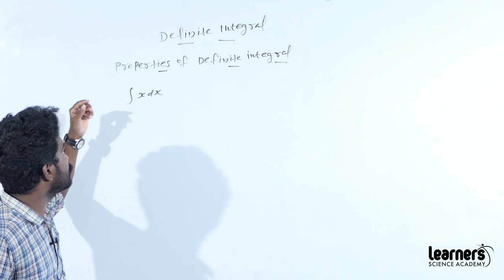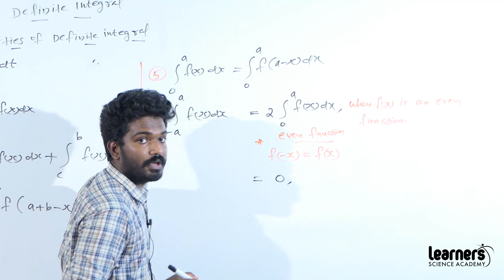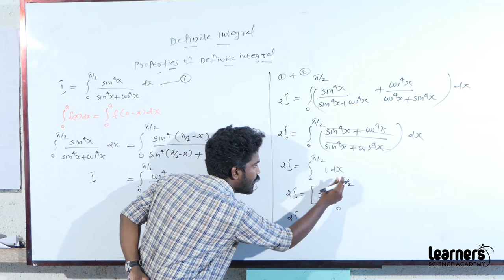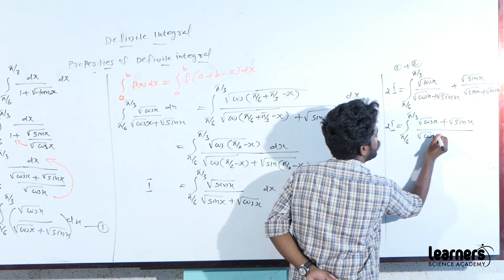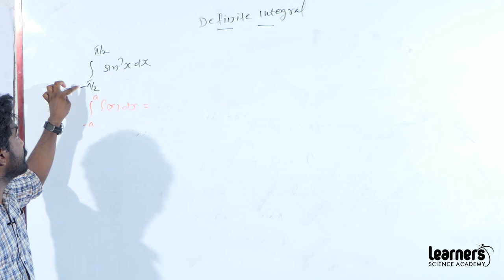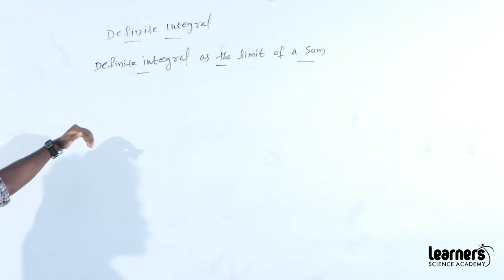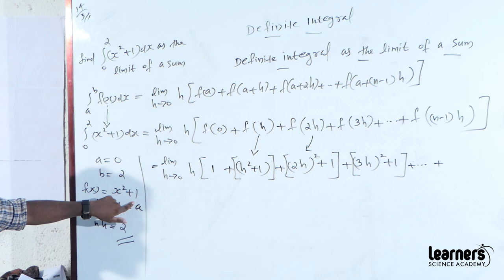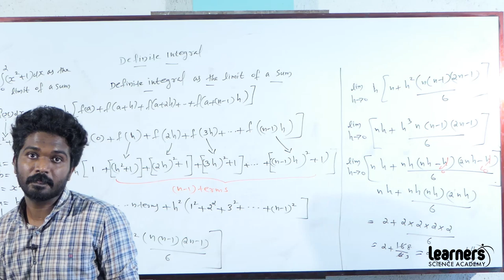PLUS TWO MATHEMATICS INTEGRALS PART 2